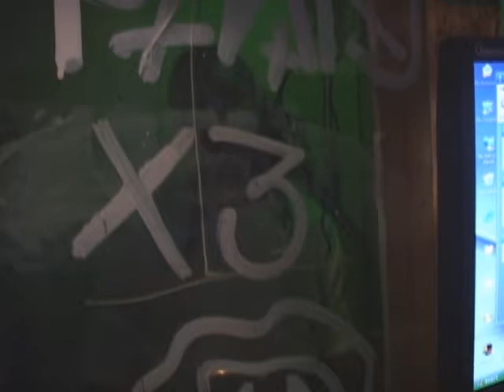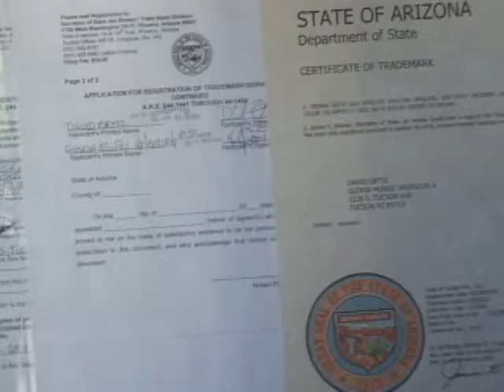The PSA LOST Avis.wmv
PSA artist announcement.